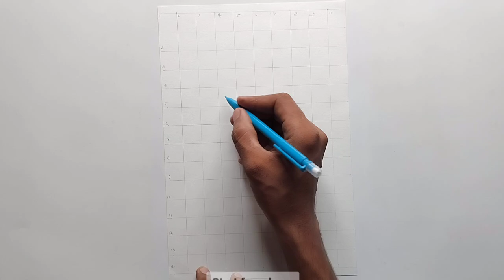Rocking Star Yash pencil sketch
PAPER - Anupam sketch book A4 size 140 gsm
PENCIL - Artline graphite pencil, Camlin soft charcoal pencil
ERASER - Kneaded eraser, Tommbow mono zero eraser

Your queries -
yash drawing
yash drawing easy
yash drawing pencil sketch
yash drawing kgf
kgf drawing yash
yash pencil drawing
yash drawing simple
kgf rocky drawing
kgf chapter 2 drawing
kgf movie drawing